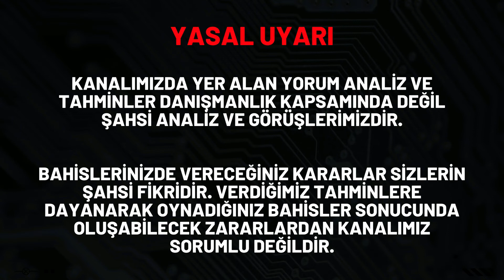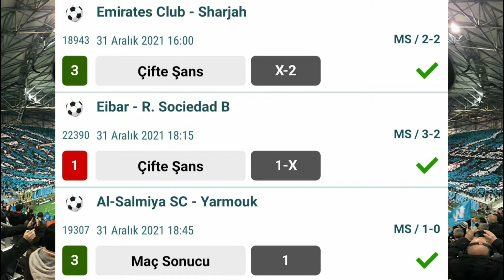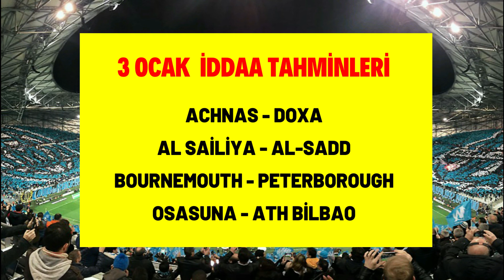3 Ocak İddaa Tahminleri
3 ocak 2022 iddaa tahminleri, günün iddaa tahminleri, ücretsiz maç tahminleri, günlük iddaa tahminleri, iddaa analiz, iddaa taktikleri, futbol bahis tahminleri, iddaa hazır kupon önerimizi, iddaa programı ve banko maç yorumlarını İddaa Kazandıran Tahminler olarak sizler için seçip paylaştık. 4 ocak günün iddaa tahminleri videomuz yarın saat 14:00' de yayında olacaktır. Beğenileriniz ve Yorumlarınızı Bekliyoruz..  Spor toto tahminleri hafta sonu iddaa bülteni, iddia analizleri, iddia tahminleri, iddia taktikleri her gün kanalımızda yayınlanmaktadır. iddaa nasıl oynanır, iddaa oynanırken nelere dikkat edilmelidir, iddaa kazanma yolları, iddaa oran şikesi, sistem nedir, kasa yönetimi, canlı iddaa, banko iddaa tahminleri, iddaa kasa katlama, iddaa maç sonuçları, canlı bahis, canlı maç iddaa tahminleri ile ilgili iddaa futbol videoları çekmeyi planlıyorum. Bizi İzlediğiniz ve Katıl Butonundan Destek Olduğunuz İçin Teşekkürler... İdda tahmin kategorimizde maç tahminleri, futbol iddaa tahminleri, ücretsiz banko kuponlar, banko maçlar, günün banko iddaa tahminleri, kazandıran iddaa kuponları, alt üst iddaa tahminleri yer alacaktır. Kanalımızda Şampiyonlar ligi iddaa tahminleri, avrupa ligi iddaa tahminleri, süperlig iddaa tahminleri, konferans ligi iddaa tahminleri, brezilya serie a iddaa tahminleri, italya serie a iddaa tahminleri ve birçok lig idda tahminleri ve idda taktikleri hakkında idda analiz yapılmaktadır.

🟢 Bu Videomuz da 3 Ocak idda tahminlerini sizlerle paylaştık ❤️